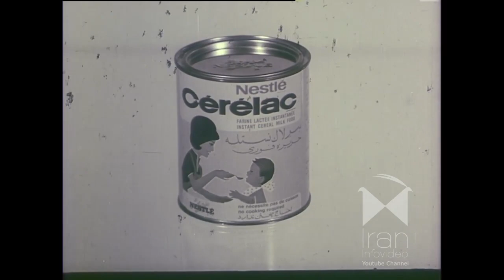آگهی تبلیغاتی سرلاک